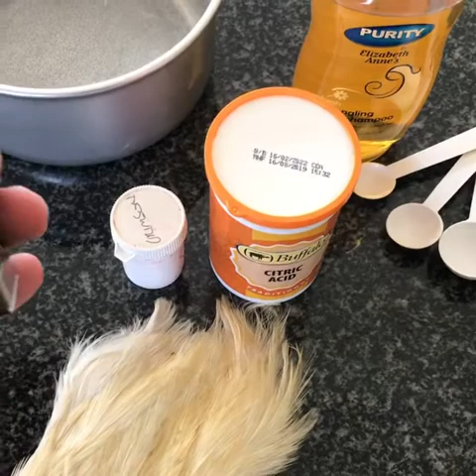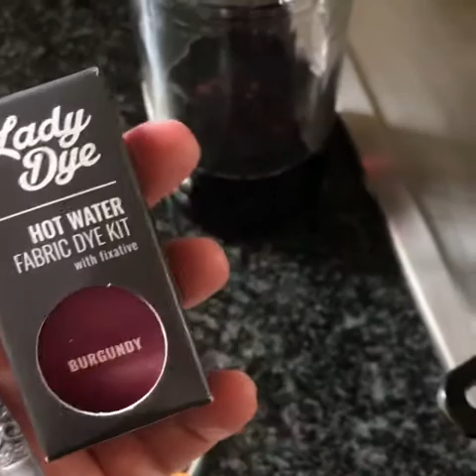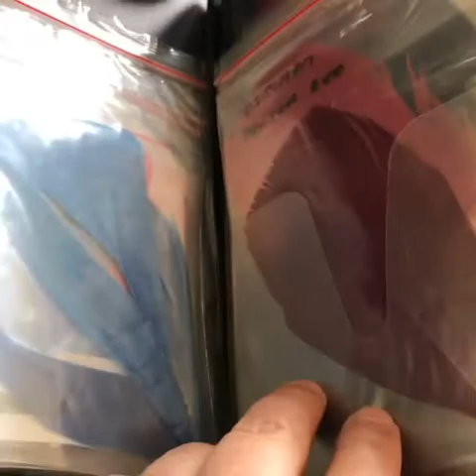Dyeing feathers for my Classic Salmon flies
Dyeing feathers for a fly I’m going to tie